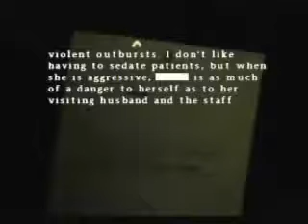Silent hill origins parodie 04 - L'asiiiiiile, gnééé !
Les péripéties très "american" de Travis le guide vers le Sanitarium de Silent Hill